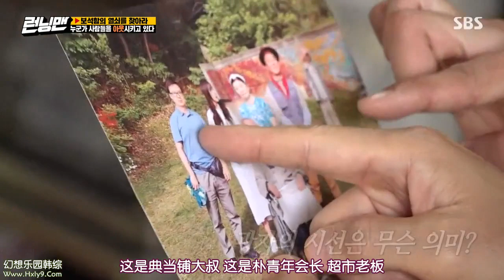柯南上身的在錫哥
EP505

字幕版權歸TSKS韓劇社所有

純粹分享 如有版權問題請告知 立即刪除該影